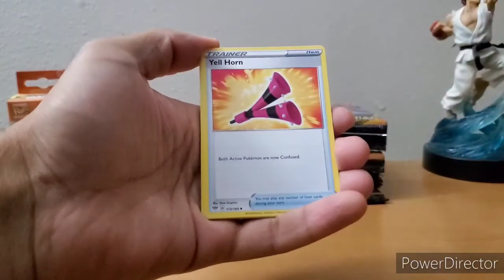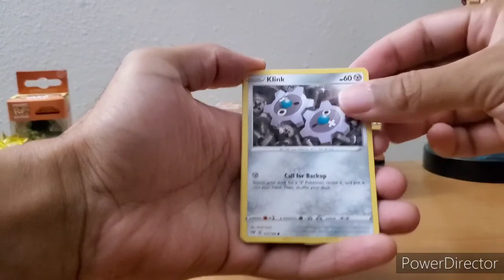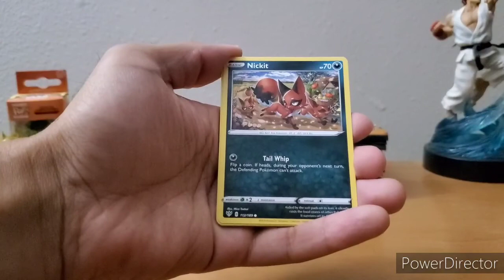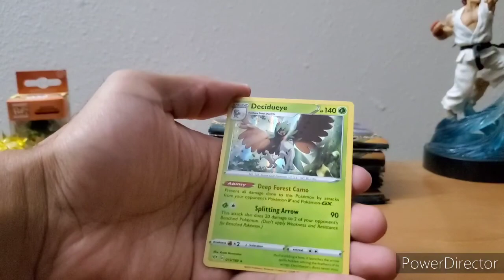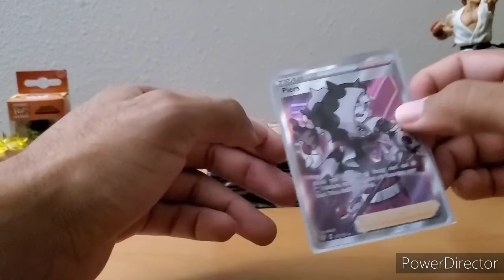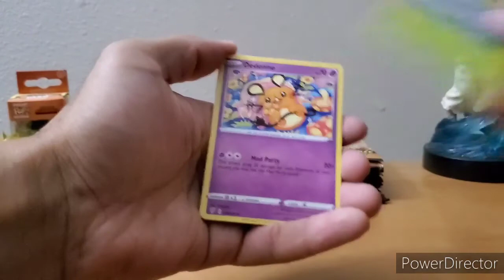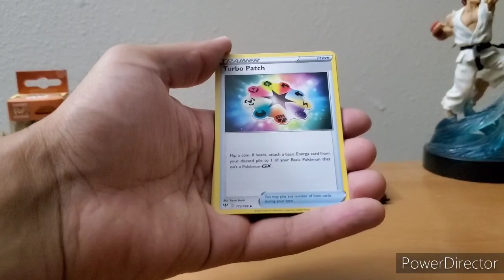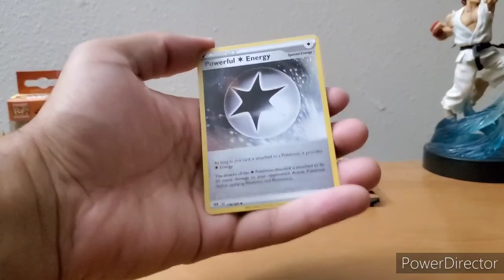*I MUST PULL THAT CARD!* Pokemon TCG Darkness Ablaze Booster box Opening!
Welcome back to the channel everyone! Darkness Ablaze is here and will be getting into the final Booster Box (for now lol)! and if you haven't heard... I'll be Giveaway 3 Champion's Path Elite Trainer  Boxes when I hit 100 Subscribers! I've pulled some amazing cards in my last few videos so check those out after you watch this video. If you enjoy Pokemon cards and want to join me on this mission to pull amazing cards from Darkness Abalze and hopefully many other great cards from this set and others... then be sure to like and subscribe! let me know in the comments below... how many boxes did it take you to pull Charizard Vmax or have you even pulled it yet? Next video will be FRI 2PM PST! Thank you in advance for joining this channel! Stay Legendary!!!

*I'LL BE DOING A GIVEAWAY FOR 3 OF THE CHAMPION'S PATH ELITE TRAINER BOXES TO 3 LUCKY SUBSCRIBERS DURING THE 100 SUBSCRIBERS VIDEO SO BECOME PART OF THIS COMMUNITY IF YOU WANT A CHANCE TO WIN!

SELF PROMOTION TIME! LOL BESIDES OPENING POKEMON CARDS... I ALSO MAKE VIDEO GAMES AND CURRENTLY WORKING ON THIS PROJECT SO YOU CAN CHECK IT OUT AND SUPPORT BELOW IF YOU LIKE VIDEO GAMES, THANKS!

Galaxy Mission Facebook page

Alien Assault Facebook page